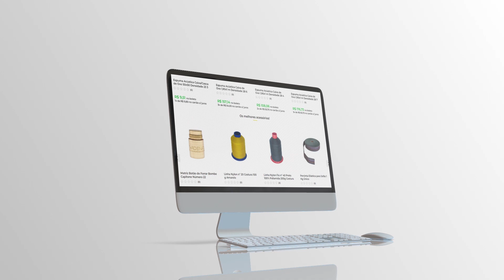Novo site do Rei das Espumas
Site novo do Rei está no ar!
Logo logo vai rolar um vídeo mostrando as novidades, ok? Ótima semana a todos!